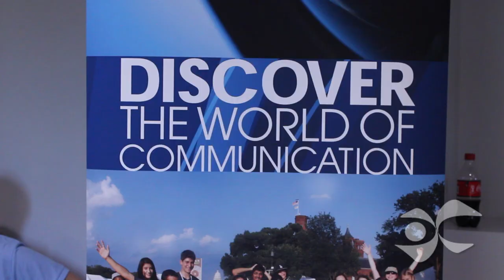DWC video blog June 16: Hello McKinley!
The first day of Classes at DWC begins! It's a very special day in DWC history, as the students are the first to make use of the new School of Communication McKinley building.